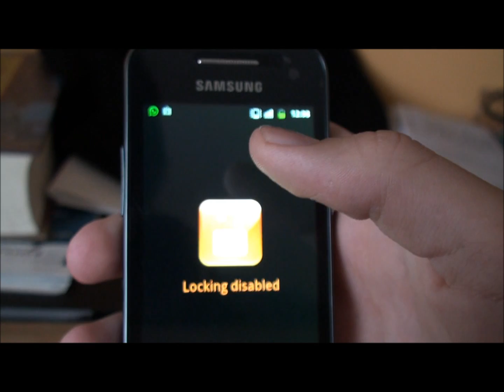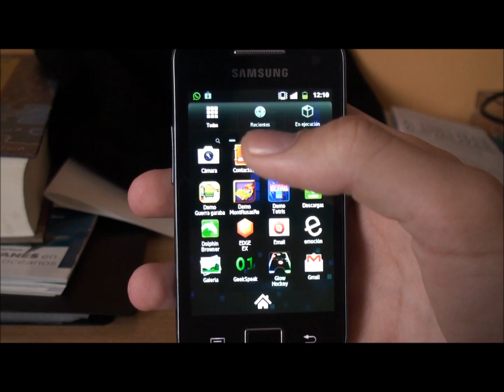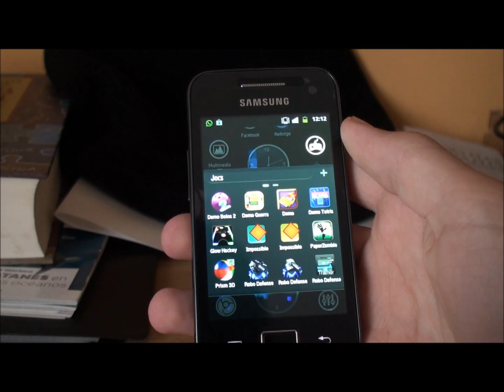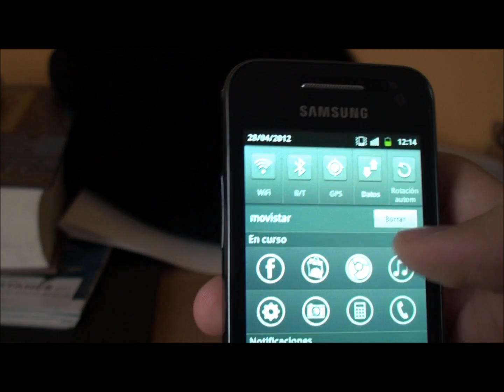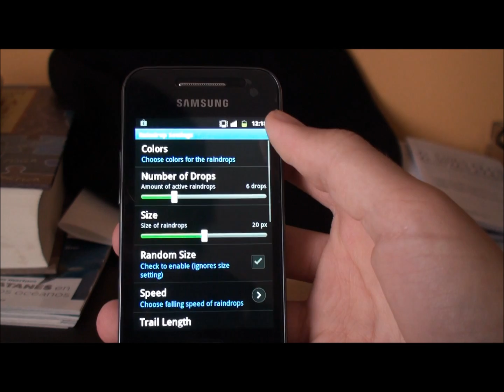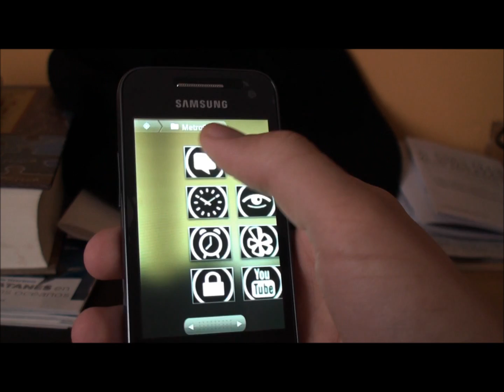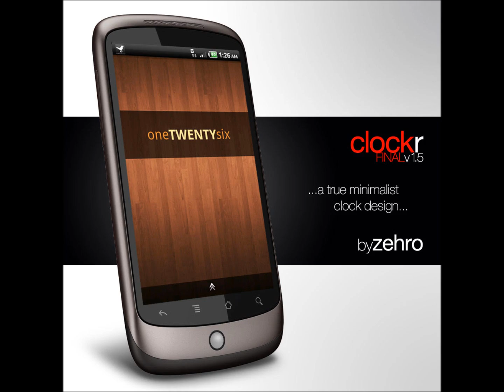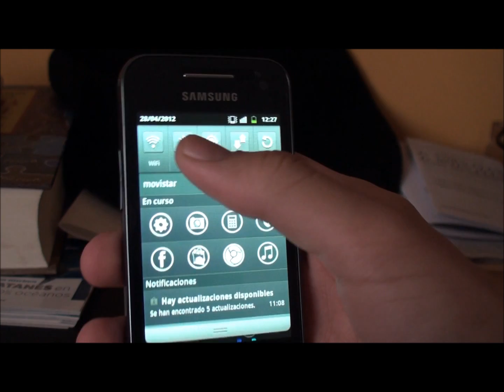Android: Mejor personalización || HD [Actualizado] Pro AndroideReview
Aprende a configurar tu smartphone Android like a boss :)
En esta guia te muestro las mejores apps de personalización para que tu movil sea el mejor.

:::::::::::::::::::::APPS DE PERSONALIZACIÓN:::::::::::::::::
-No lock
-Go launcher
-Nottification toggle
-Pixel rain live wallpaper
-Battery disc
-Linterna
-Metrostation icon pack

No te pierdas estos 5 videos que seguro te gustaran si te ha gustado este: